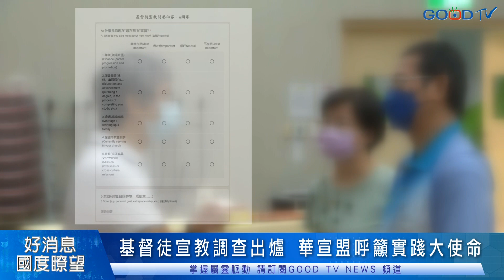基督徒宣教調查出爐 華宣盟呼籲實踐大使命-GOOD TV NEWS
超宗派的中華宣教聯盟自2020年8月成立，至今串連全台200多間教會與機構。10月8號召開媒體發佈會，理事長張茂松及執行長王僕分享異象，表示已有超過150位宣教士遍佈四大區域18個國家，一同宣告華人宣教時刻已經來臨！

華宣盟除了傳遞宣教負擔外，也收集了1708份有效問卷，調查發現遍佈全台及海外的弟兄姊妹，相較於教會服事、職場升遷、婚姻家庭等領域，已有9.86%的人關心異文化宣教。

看見問卷調查的結果，執行長王僕也以自身20年來的宣教歷程，鼓勵眾教會要有所行動，活出大使命。

接下來，華宣盟也將在11月6號線上舉辦宣教大會，傳承具體的宣教策略，幫助華人教會在普世宣教上不缺席。以上是GOODTV新聞中心台北採訪報導。